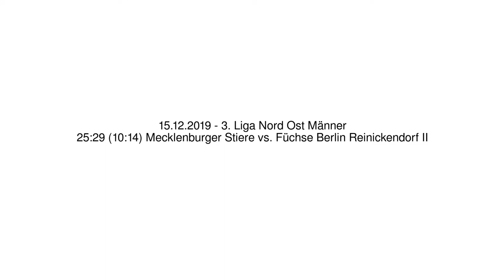25:29 (10:14) Mecklenburger Stiere vs. Füchse Berlin Reinickendorf II - 15.12.2019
3. Liga Nord Ost Männer - 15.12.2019
25:29 (10:14) Mecklenburger Stiere vs. Füchse Berlin Reinickendorf II